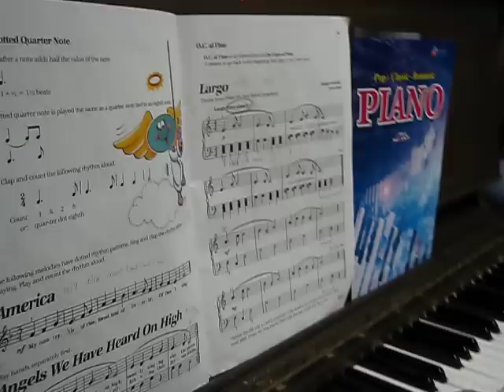Archie Playing "Largo"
Archie practice piano at home before bectime